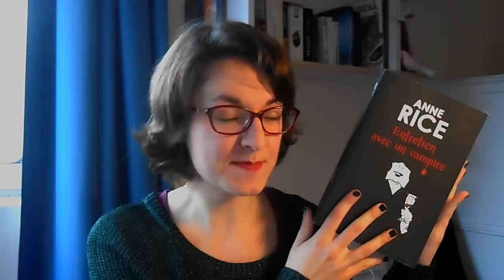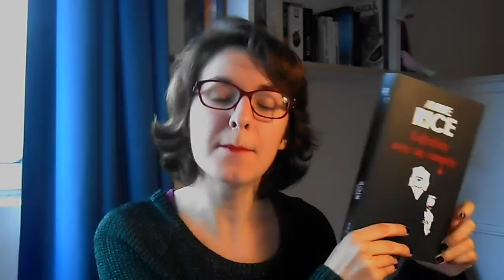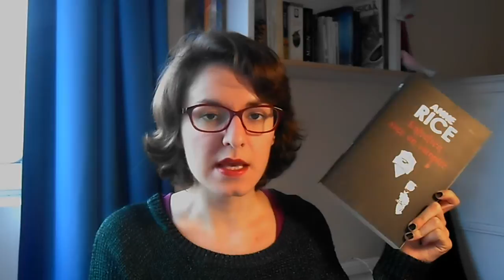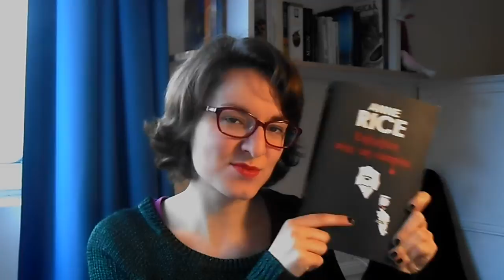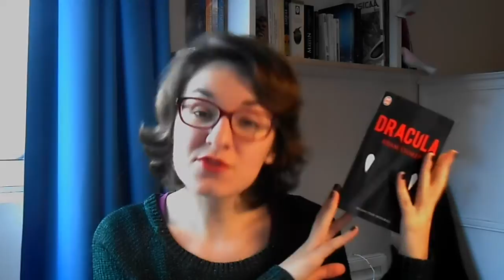#3 TROIS ROMANS... de vampires (HALLOWCTOBER)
Parlons de vampires... de vrais vampires qui font peur !

Livres présentés :
- Entretien avec un vampire, Anne Rice
- L'historienne et Drakula, Elizabeth Kostova
- Je suis une légende, Richard Matheson

Retrouvez-moi
Sur mon blog consacré à l’écriture, à la lecture et à la culture

La musique au début et à la fin de la vidéo est : Only the Horse des Scissor Sisters.
J’utilise le logiciel iMovie (ou plutôt… j’essaye de l’utiliser)